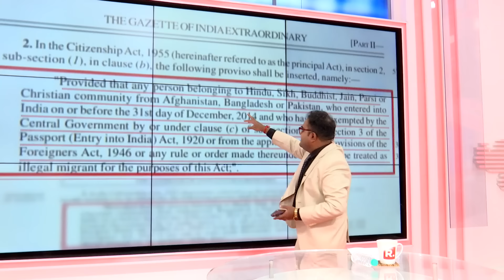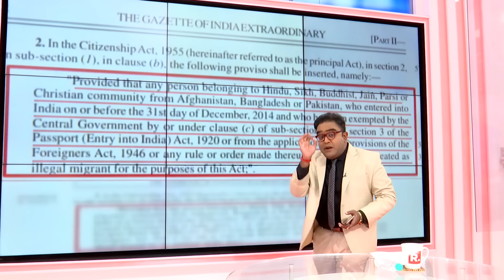জট কাটিয়ে চালু হল CAA!CAA ভয়ঙ্কর, ভয় দেখাচ্ছেন মমতা! কেন গুজব ছড়াচ্ছেন মুখ‍্যমন্ত্রী?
Modi Govt notifies CAA | জট কাটিয়ে চালু হল CAA!CAA ভয়ঙ্কর, ভয় দেখাচ্ছেন মমতা! কেন গুজব ছড়াচ্ছেন মুখ‍্যমন্ত্রী?

রিপাবলিক স্বাধীন।
রিপাবলিক নির্ভীক।
আপনিই রিপাবলিক।